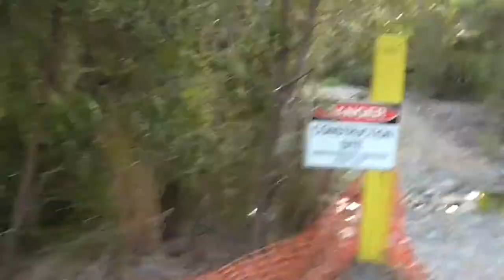I get taken for a walk by a Malamute and Husky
Back at this new spot and I’ve never seen Wolf so happy. Jumping and bouncing. He had a great time and the spring is nicely placed half way.